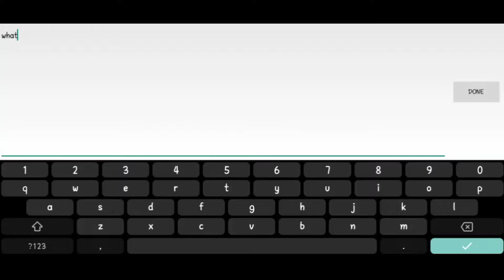(Easy) "Forest of Fun" by Pinecones